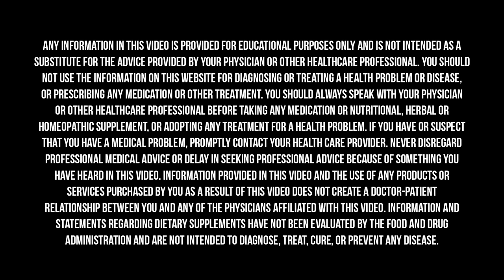Getting To The Root Of And Getting Rid Of Heartburn And Reflux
Most of us have experienced heartburn at one time or another, but for millions of people it is a chronic and painful condition. As a result, acid-blocking medications are among the top-selling drugs in America today. However, taking an acid blocker does nothing to address whatever is causing the heartburn and these drugs can have all sorts of negative side effects. Additionally, while acid blocking drugs block acid that can cause symptoms of heartburn and reflux, your body actually needs stomach acid to stay healthy. So, the key isn’t taking the drug. It’s finding the cause. ⁣⁣⁣
In this episode, Dr. Hyman sits down with Dr. Todd LePine to discuss the Functional Medicine approach to treating heartburn and reflux. Together they discuss how to find the real causes of reflux and heartburn, get rid of them, and use the right foods, nutrients, and lifestyle therapies to heal the problem.⁣⁣⁣
Dr. LePine graduated from Dartmouth Medical School and is Board Certified in Internal Medicine, specializing in Integrative Functional Medicine. He is an Institute for Functional Medicine Certified Practitioner. Prior to joining The UltraWellness Center, he worked as a physician at Canyon Ranch in Lenox, MA, for 10 years. Dr. LePine’s focus at The UltraWellness Center is to help his patients achieve optimal health and vitality by restoring the natural balance to both the mind and the body. His areas of interest include optimal aging, bio-detoxification, functional gastrointestinal health, systemic inflammation, autoimmune disorders and the neurobiology of mood and cognitive disorders. Dr. LePine teaches around the world, and has given lectures to doctors and patients at American College for Advancement in Medicine (ACAM), Age Management Medicine Group (AMMG), the University of Miami Integrative Medicine Conference, The Kripalu Center in Lenox, MA, and is on the faculty for American Academy of Anti-Aging Medicine (A4M). Dr. LePine is the head of the Scientific Advisory Board for Designs for Health and a consultant for Diagnostic Solutions Laboratory. He enjoys skiing, kayaking, hiking, camping and golfing in the beautiful Berkshires, and is a fitness enthusiast.⁣⁣⁣
Right now Athletic Greens is offering Doctor’s Farmacy listeners a full year supply of their Vitamin D3/K2 Liquid Formula free with your first purchase, plus 5 free travel packs. to take advantage of this great offer.⁣⁣
Paleovalley beef sticks are gluten free, grain free, dairy free, soy free, and non-GMO. Plus, they use 100% grass-fed and grass-finished beef, which not only adds to the flavorful taste, but also means they’re free of any harmful antibiotics or hormones that you’ll find in most meat.